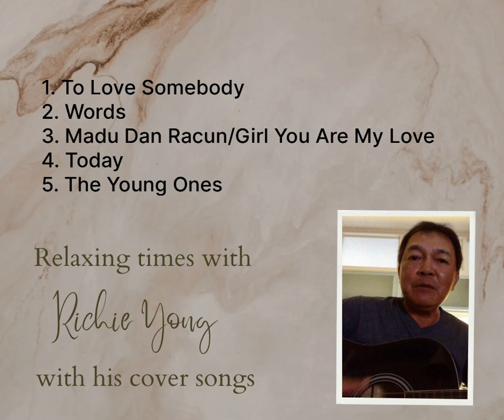Richie Yong (Relaxing times with his cover songs)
Relaxing times with Richie Yong